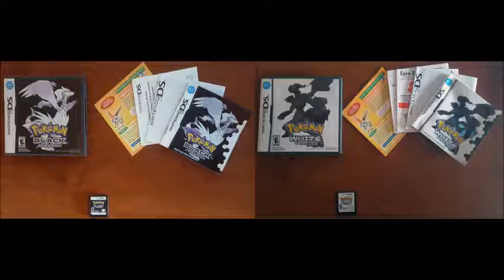Pokémon Black & White OST - Village Bridge (Harpischord)